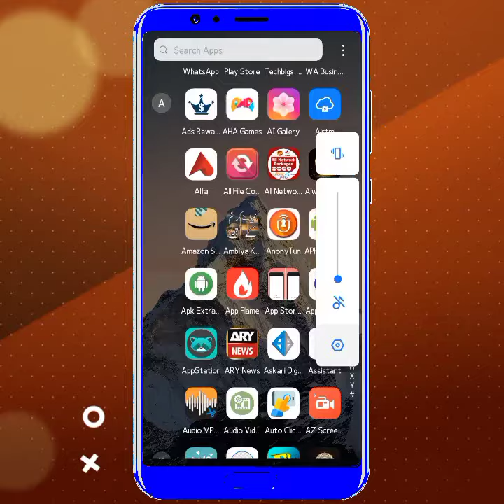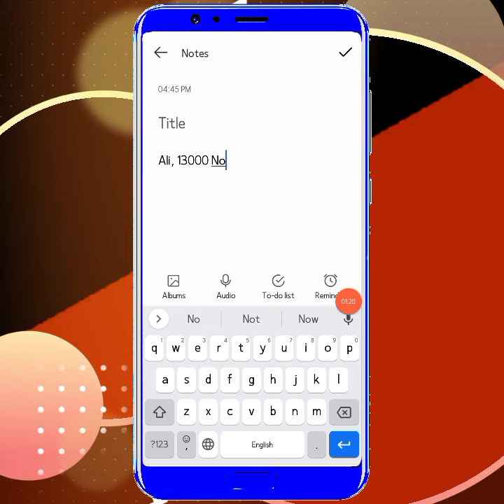Ehsaas Kafalat Program Get 13000 Payment || احساس پروگرام کے پیسے ملنا شروع